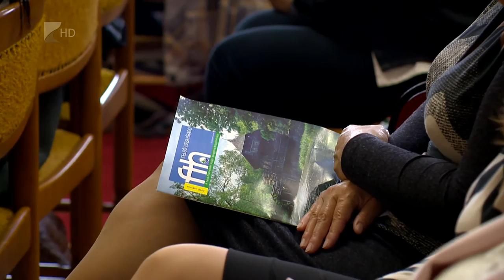Víz Világnap - Kölcsey Tv